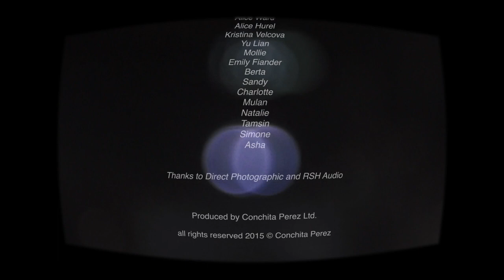CONCHITA PEREZ | 'THE TYRANNY OF NOW'